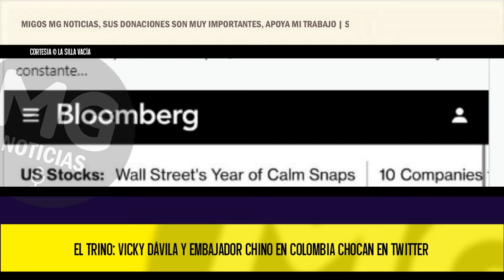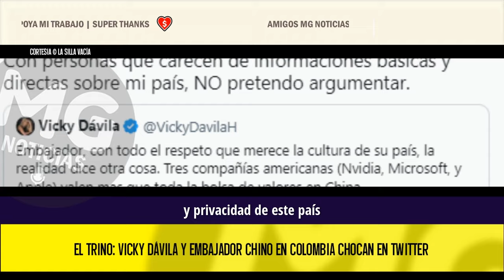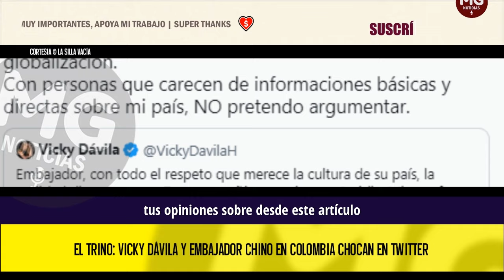ATENCIÓN ❌ VICKY DÁVILA Y EMBAJADOR CHINO EN COLOMBIA CHOCAN EN TWITTER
La periodista Vicky Dávila, directora de la Revista Semana, reaccionó a un trino en el que el embajador de China en Colombia, Zhu Jingyang, sostuvo que Estados Unidos se ha visto particularmente beneficiado por los procesos de globalización. De ahí en adelante, vino un intercambio de trinos en los que tanto la periodista como el embajador subieron el tono.